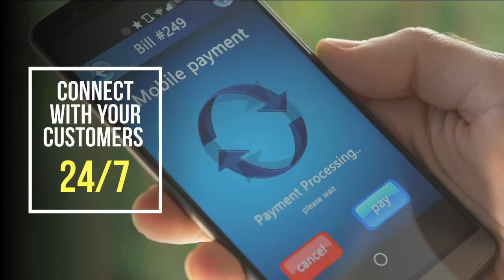Expert Mobile Apps Development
Digital Experts is the leader in affordable mobile app development